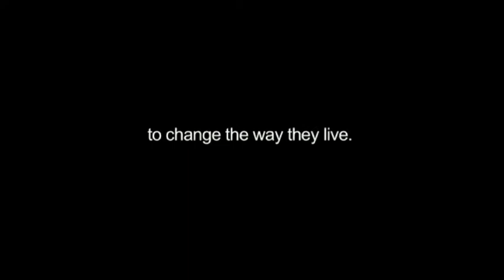HANNAH'S STORY - AWARD WINNING DOCUMENTARY (Short Version)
Hannah's father is paralyzed; where her mother lives now is anybodys guess. The young Chinese girl dropped out of school to care for her dad when his paralysis worsened, claiming more and more of his abilities. Together with Hannah's brother, they are moving into an orphanage just to survive—without help, her father says, they would starve.

In the process, Hannah meets an unlikely pair of travelers from California. Bring Me Hope travelers. Hannah arrives at camp with nothing—not even a toothbrush or a change of clothes. During her week with Bring Me Hope, she experiences five worry-free days of childhood.

After camp, Hannah's Californian friends follow her back home. With a video camera and the will to love, they will help change her life. As you watch the adventure unfold, witness the divine ability of hope to overcome impossible circumstances, and rediscover the power of a good story. Hannah's story.

But the story didn't end when we stopped filming--- since Hannah's Story was filmed in 2009 we've witnessed incredible things happen in Hannah's Family.

2010: Through the generous donations of supporters, Hannah's father, Silas, had spinal surgery.  Unfortunately, the surgery failed and screws the doctors put in his neck to reinforce the weakened spinal column broke, causing pain and decreased mobility.

2011: We found a new surgeon and the second surgery was a SUCCESS! Silas was then able to move his arms with less pain.  Hannah and her brother, Yang, attended summer camp with Bring Me Hope and spent a fun-filled week with Rose.

2012: Bring Me Hope staff continued to visit Hannah's family and worked to find ways to support them.  Hannah attended summer camp again and was a great help and encouragement to the other kids there.

2013:  Silas had his final surgery.  This surgery improved Silas' quality of life gave Hannah's whole family hope for the future.